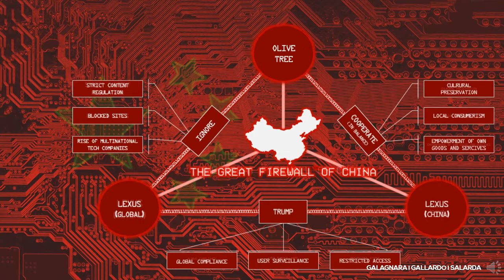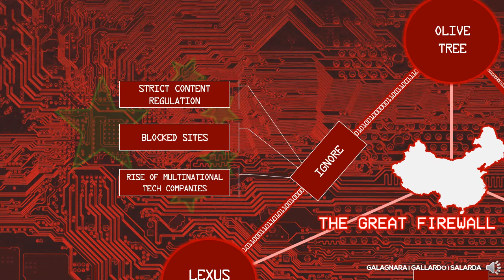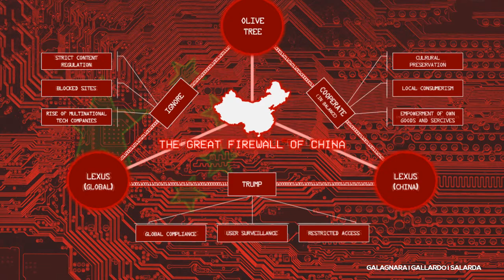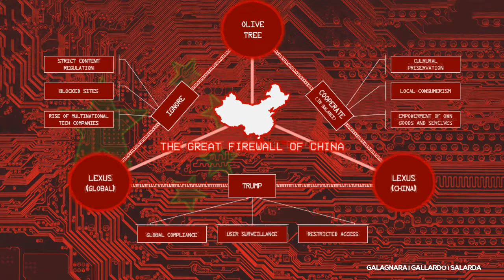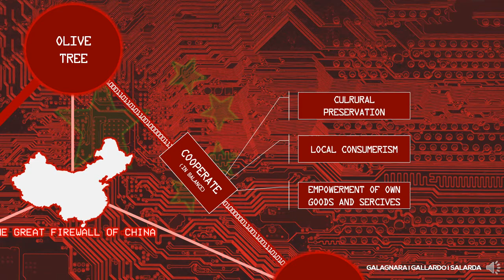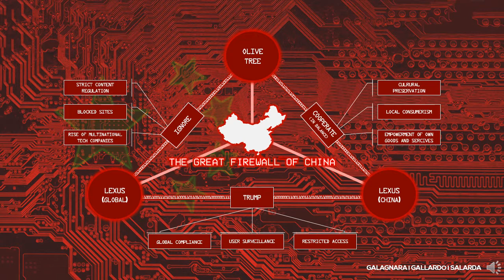The Lexus and the Olive Tree - The Great Firewall of China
GEC103 - The Contemporary World
Creative Concept Map

Instructor:
          Lorigen Paterno
Members:
          April John Galagnara
          Rene Gallardo
          Kurt Bryan Salarda